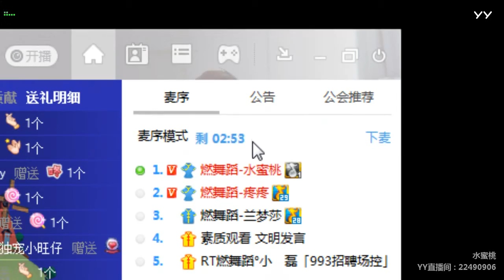【燃舞蹈】【YY LIVE】【Tik Tok app】【抖音歌曲】【Dance KPOP】【Artists Singing】 YY LIVE 水蜜桃